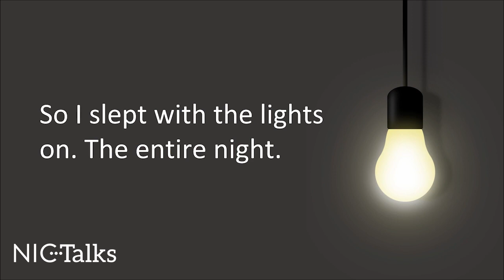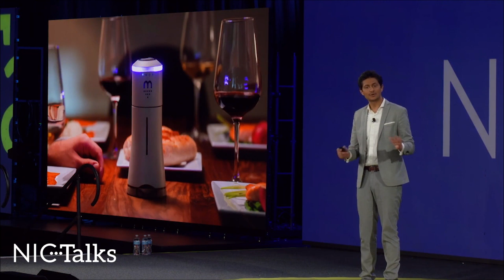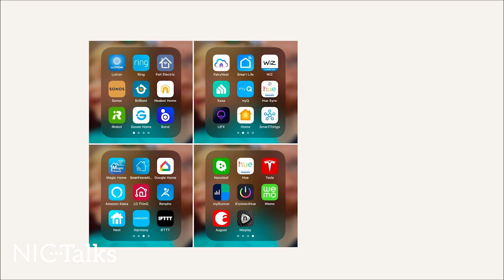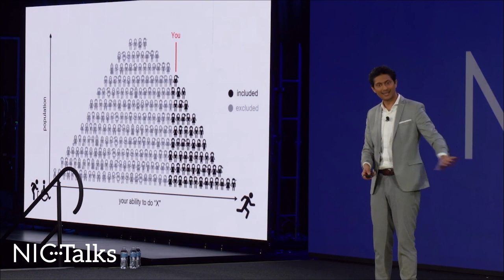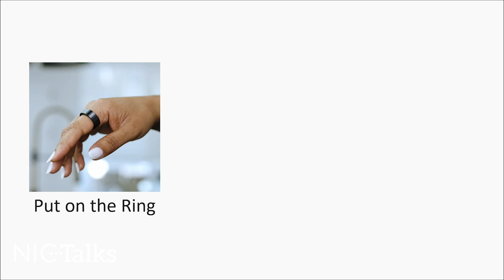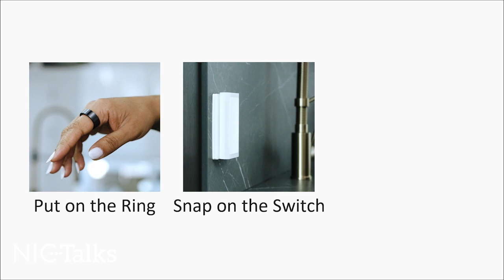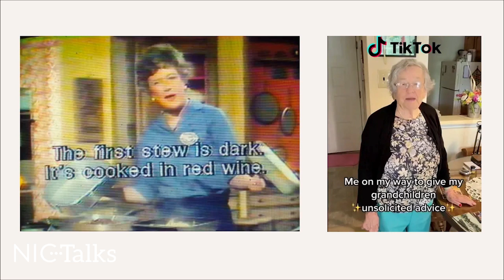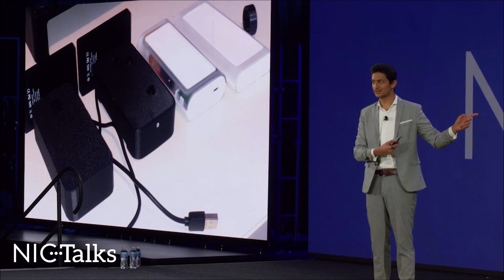NIC Talks 2023 | Dhaval Patel | Smart Technology Isn’t Everything. Believe Me, I’m an Apple Inventor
Ever wonder why so many tech gadgets don’t work for older adults and people with disabilities? It’s because they’re often designed to make healthy people healthier and fast people faster. Dhaval C. Patel, CEO, Lotus Laboratories, Inc., and former organization leader at Apple for iPhone, Watch and Airpods with 37 patents and an “Individual of Extraordinary Ability” as accredited by the U.S. Government, will teach you what to look for in new technologies—allowing you to wade through new offers and make the best choices for your residents.